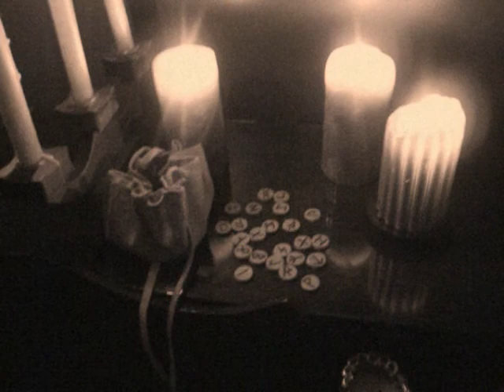Waldweg - Geheimnis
Hails,

Another song from my Waldweg project, this one is titled "Geheimnis (Mystery)" and is about more than just the mystery of the Runes, but also the mystery of the universe, of the origin of all things, and the little things that continue to reveal themselves to us slowly.

This is more of a rough version, the guitar is complete, however (as you can hear) I have messed up on the drums. Not easy recording black metal drums with only one mic and no real way to isolate the sound.

Take care,

Anwend

P.s. Don't mind the credits that say "Nebelnacht" as the song title. I had just finished the Nebelnacht video shortly before and forgot to recognize the title change.